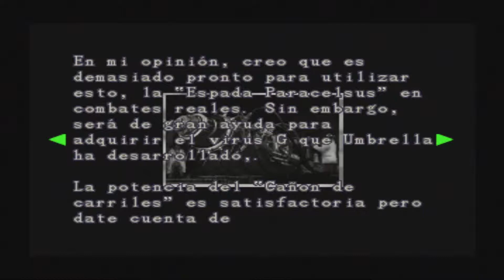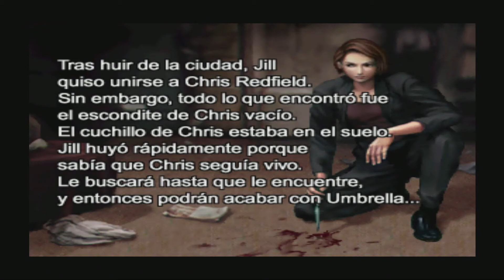Resident Evil 3: Nemesis - Parte 12 y FINAL - El Exterminio de Raccoon City